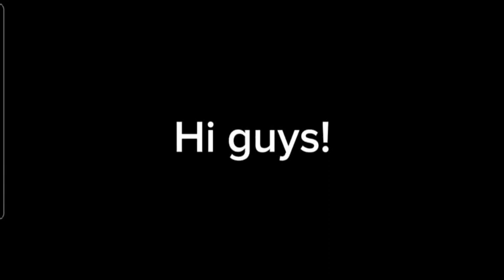I made Warrior cats ocs into wof!